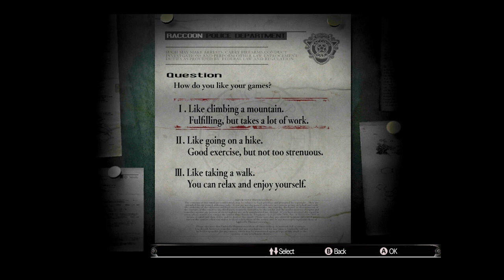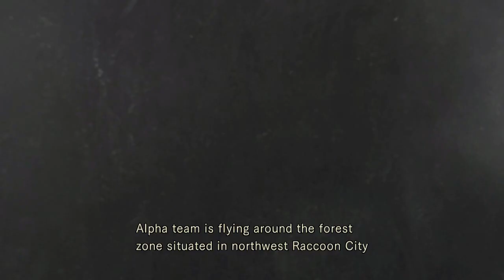Resident Evil HD Remaster - Off The Shelf Reviews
Join Gary and Iain for a look back at Resident Evil HD Remaster on Xbox One while discussing the history of the original game.